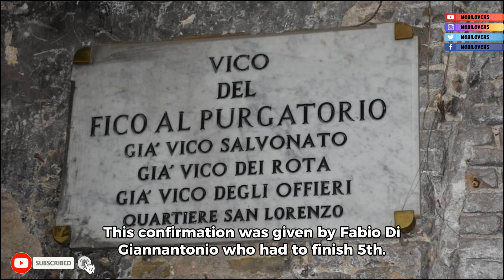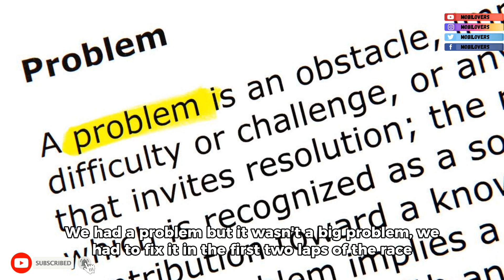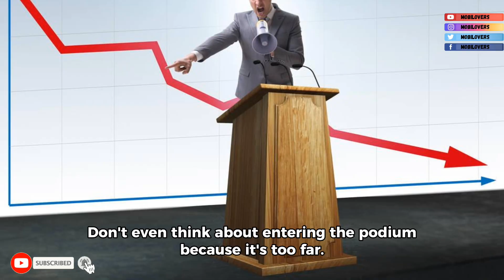Fabio Di Giannantonio Complains that the Ducati GP24 is Too Superior‼️fabiodigiannantonio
Fabio Di Giannantonio Complains that the Ducati GP24 is Too Superior!!